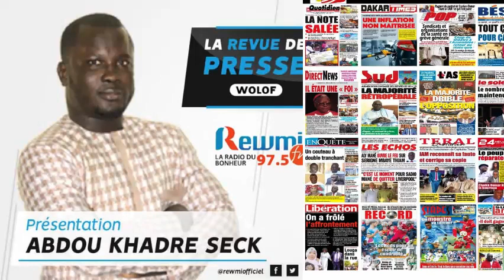REVUE DE PRESSE DU 16 04 2022 AVEC ABDOU KHADRE SECK WLF